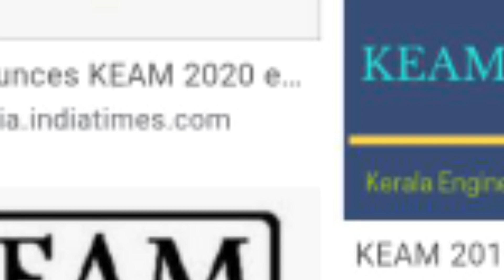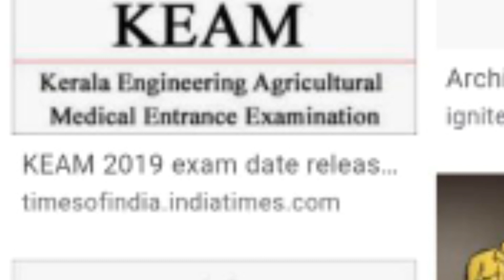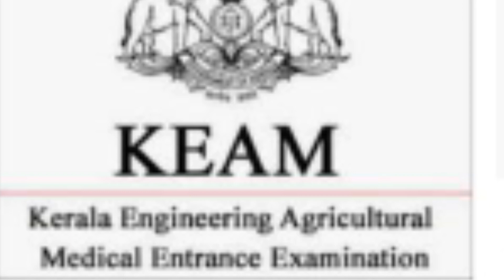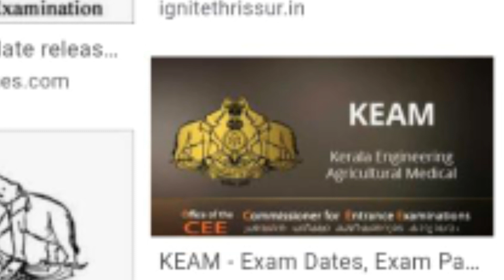എൻട്രൻസ് :NRl ക്വാട്ടയ്ക്ക് ശ്രദ്ധിക്കേണ്ടത്....